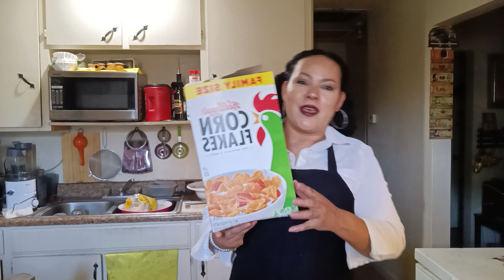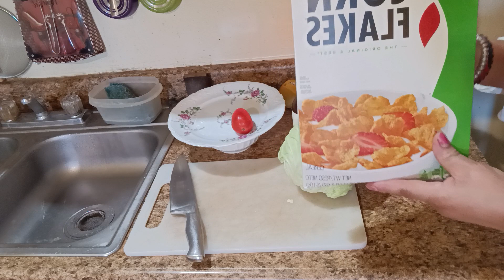pollo empanizado frito.